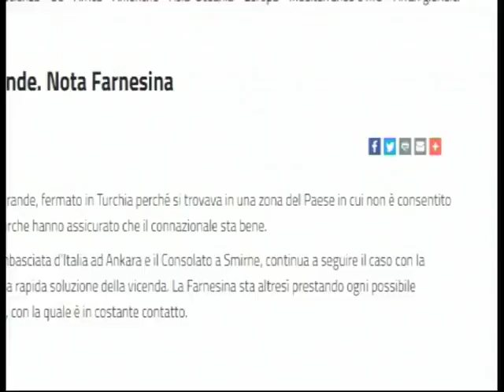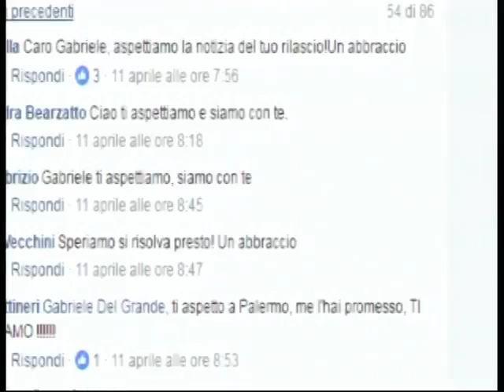Tg Noi Cronaca 16/04/2017